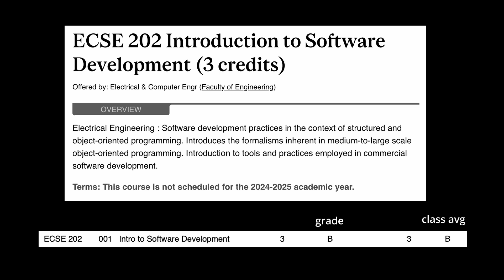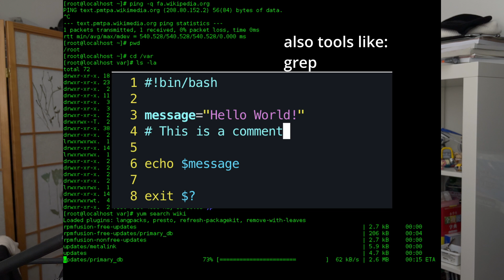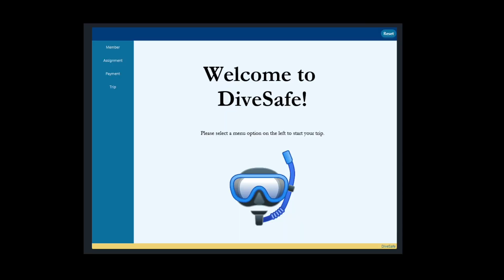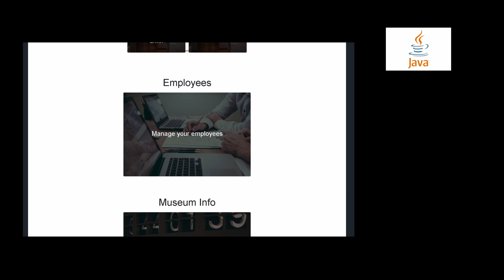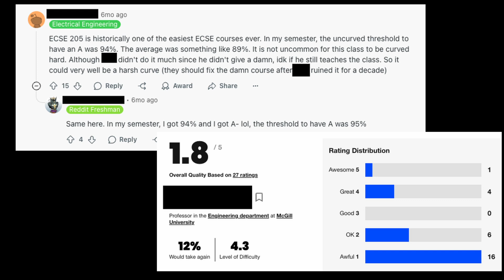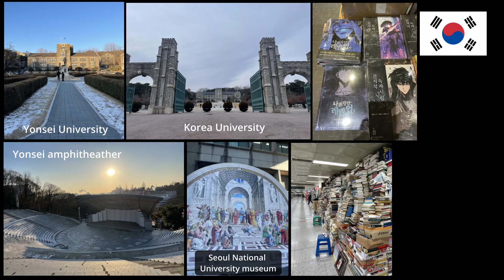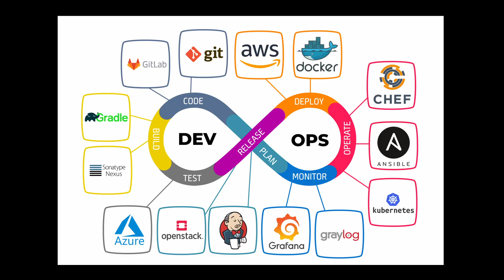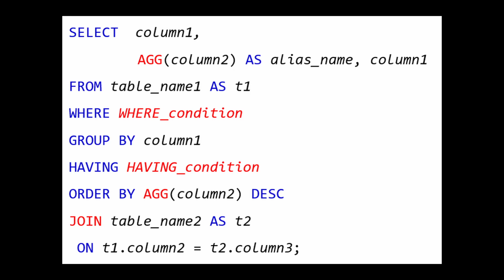My Software Engineering Degree in 8 Minutes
I go through my entire software engineering degree at McGill University (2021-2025), showing every class I took and the grades I got.

The job market turned absolute horrendous as I started, but I was still able to land 5 internships throughout my time in college. These past 4 years have been very rewarding and I've grown a lot

timestamps:
0:00 - intro
0:24 - 1st year
3:17 - 2nd year
5:37 - 3rd year
6:53 - 4th year